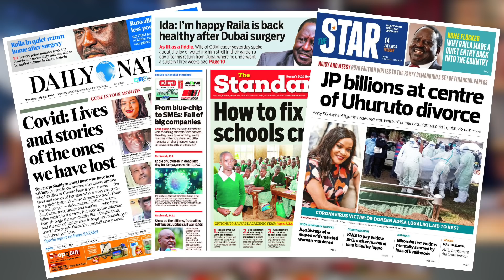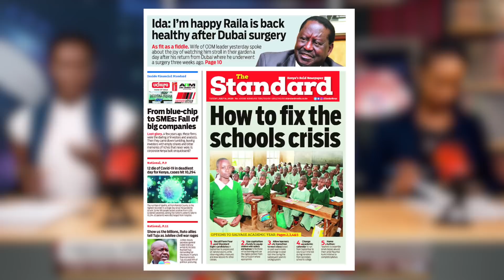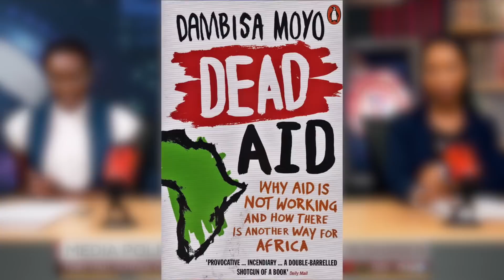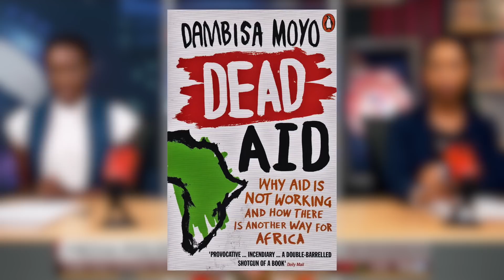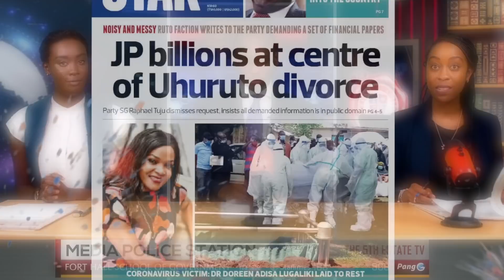HUSTLER Pick-POCKETS: Lessons from RAILA!